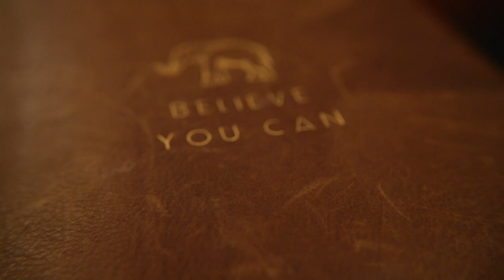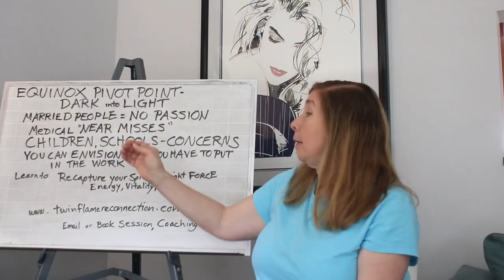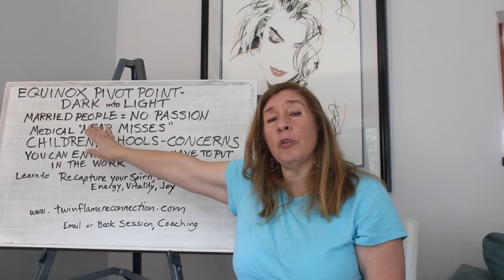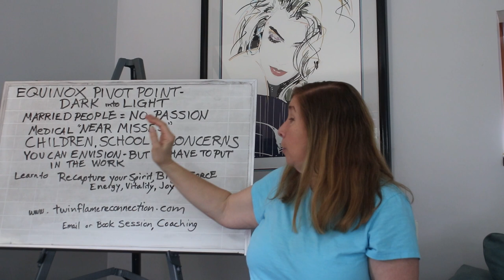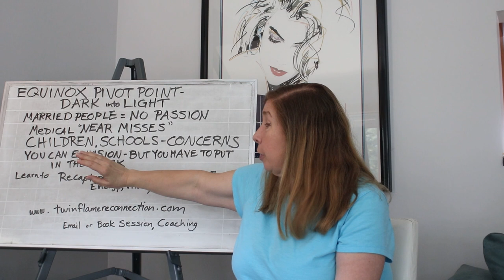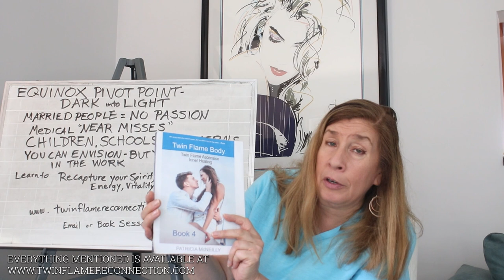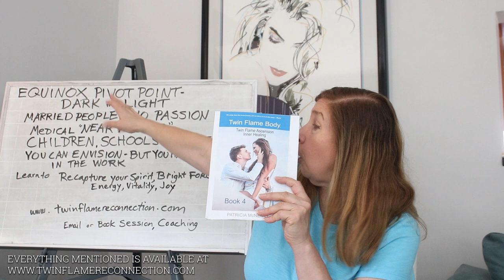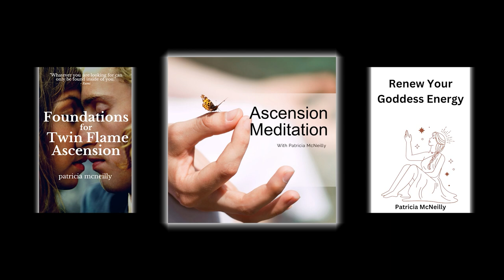Pivot Point Energies | Dark Density Up into light